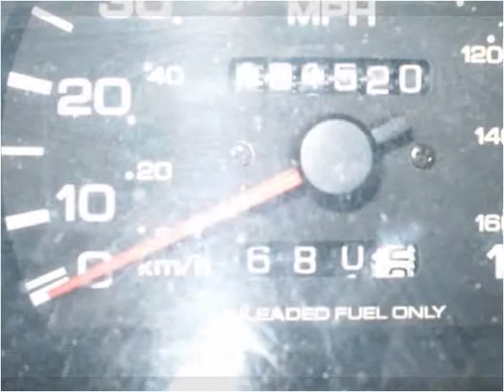1995 Nissan Pathfinder Used Cars Lexington KY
This 1995 Nissan Pathfinder is available from Big Blue Autos.